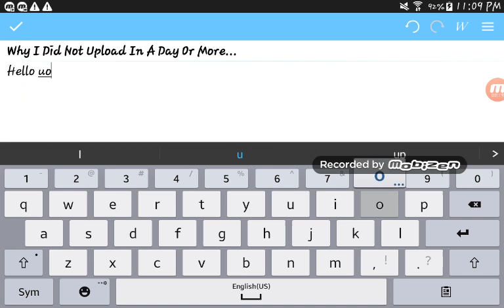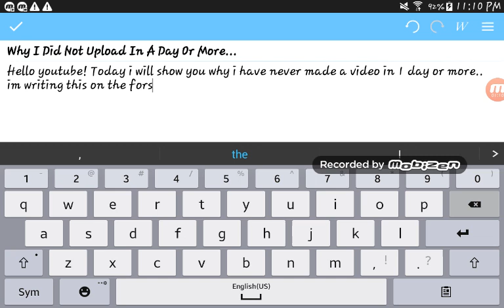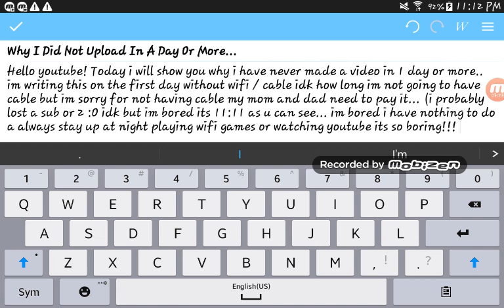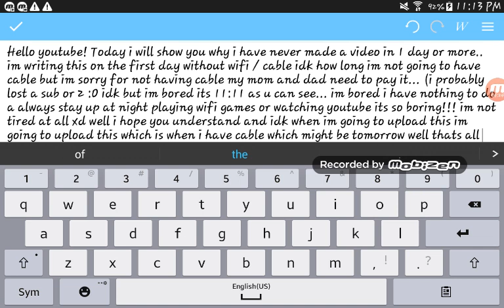Why I Did Not Upload...